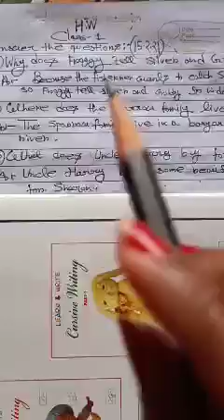RSPS, Class1 English HW,15.2.21